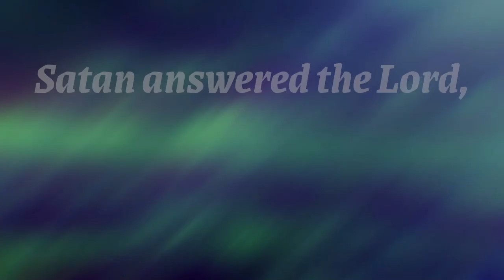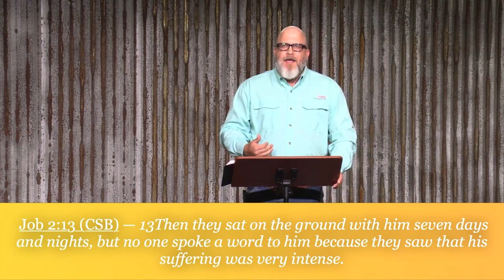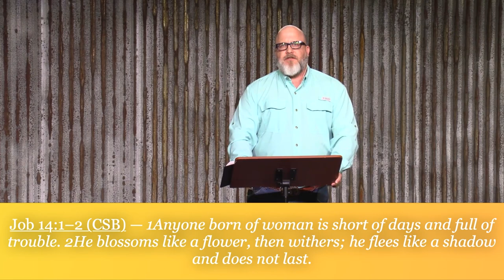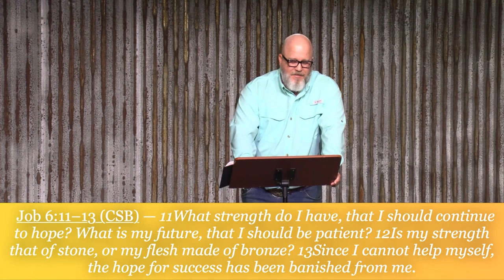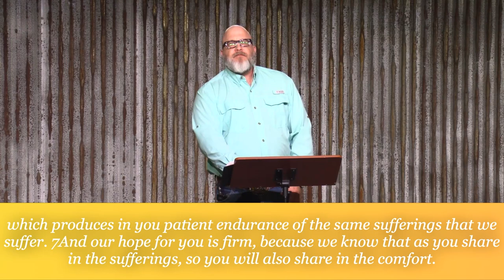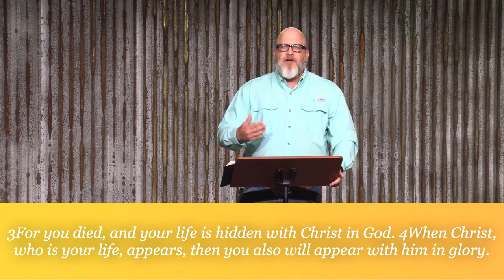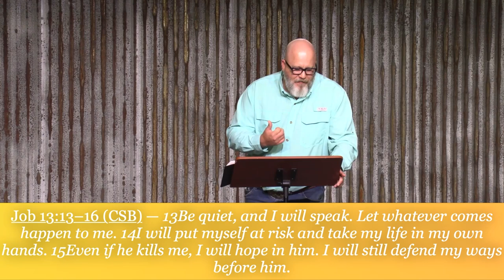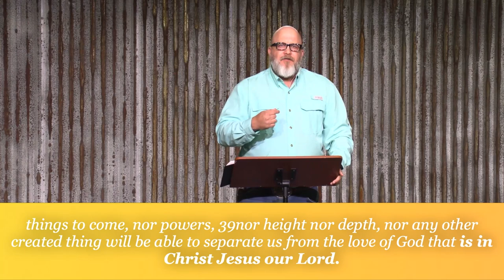06 Unwavering - Blessings of Brokenness